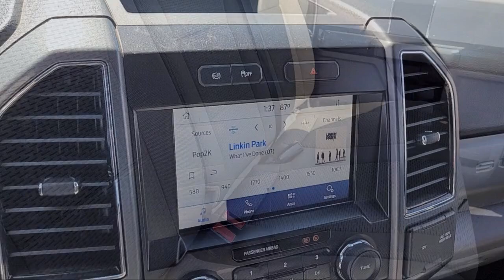2022 Ford F-250SD XLT Crew Cab Sacramento Roseville Elk Grove Folsom Stockton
2022 Ford F-250SD XLT Crew Cab Stock Number: R98497 Vin:1FT7W2BT4NEE21617 Previous Rental.
Future Ford
650 Automall Drive